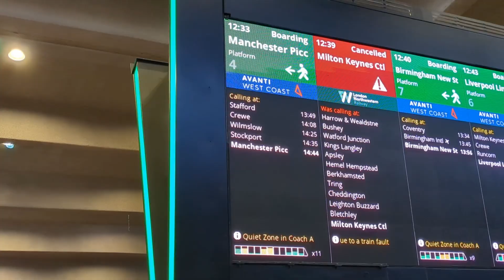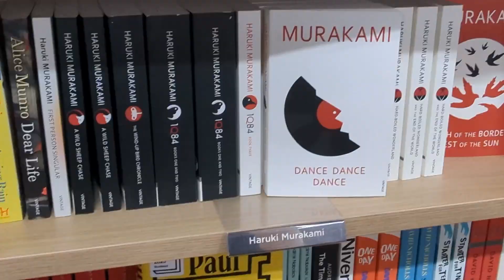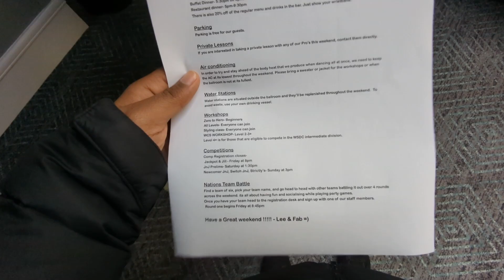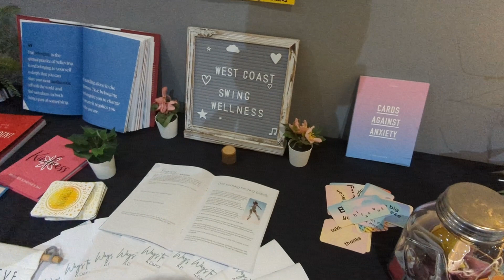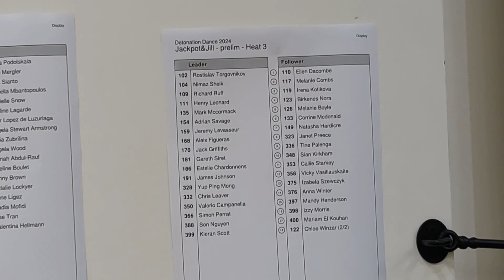VLOG #3 | West Coast Swing | Detonation Dance 2024 | My first WCS Weekender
How did my first West Coast Swing weekender go? Amazing. I had so much fun with me and my friends dancing straight for over 3 days. I also competed in my first ever Newcomer Jack & Jill competition, and although I didn't score well (or at all), I still enjoyed competing. Seeing my friends from London who I train with cheering me on as I was on the dance floor is definitely a moment to be cherished.
I was in awe seeing all the pro dancers, teachers and newcomers from all over the world showcasing their skills. I made so many friends at this event too and can't wait till I meet them at the next event. I'm so determined to train harder than I have before and dance like I've never danced before. Till then enjoy my VLOG and I hope to see you at next year's Detonation Dance event!